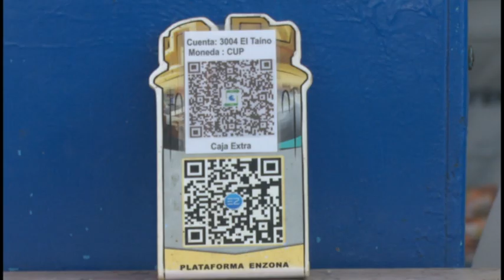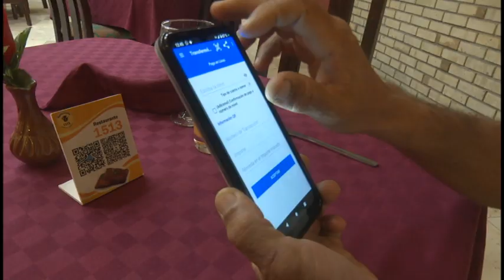Se consolidan pagos electrónicos en unidades del comercio de Bayamo.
Las pasarelas electrónicas  son fundamentales en el mundo del comercio al permitir los pagos de forma segura y eficiente, garantizando la seguridad de la información financiera. En unidades de la gastronomía, el comercio, y los servicios de Bayamo, se consolida el uso de las diferentes plataformas electrónicas en tiempo real